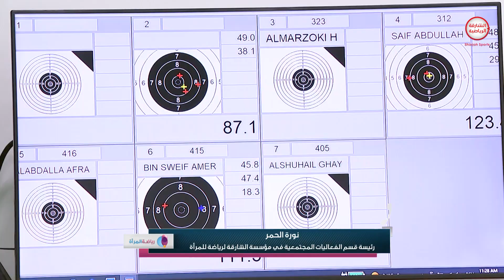برنامج رياضة المرأة | 29-03-2023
ــــــــــــــــــــــــــــــــــــــــــــــــــــــــــــــــــ